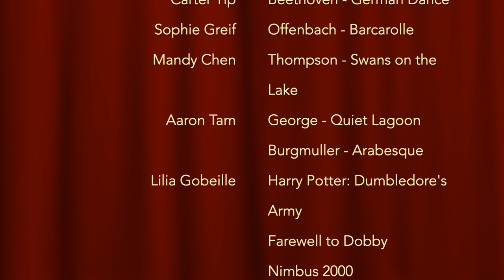Roberts Beginning Piano Student Recital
Student Recital Presented by Students of Lois Roberts
Sunday 1/17 at 4:00 pm
hosted by Issimo Music Hall

Program:

Carter Yip
L.V. Beethoven - German Dance

Sophie Greif
J. Offenbach - Barcarolle

Mandy Chen
J. Thompson - Swans on the Lake

Aaron Tam
J. George - Quiet Lagoon
F. Burgmuller - Arabesque, Op. 100 No. 2

Lilia Gobeille
N. Hooper - Harry Potter: Dumbledore's Army
J. Williams - Farewell to Dobby
J. Williams - Nimbus 2000

Lucy Jiang
W. Alfred - Our Special Waltz

Wenxi Jiang
W. Alfred - Waltz in G Minor

Akiko Kono
J. S. Bach - Sinfonia BWV 801